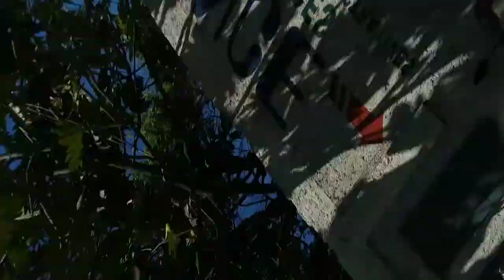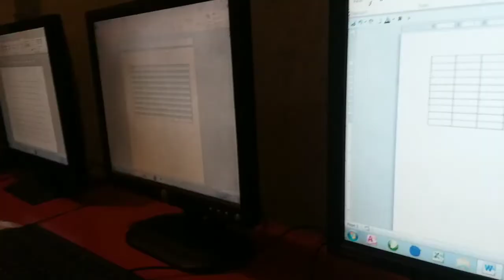MEN nan kisa EDH metem😵Map fè nou viv🌞 KÒMAN sa ye vre nan ALLIANCEinformatique🏢📚💻